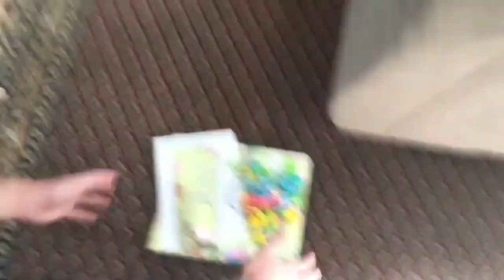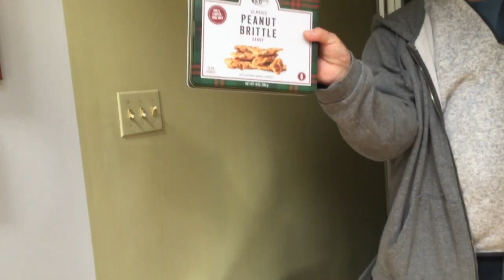In Memory Of My Uncle Kevin 1962-2024